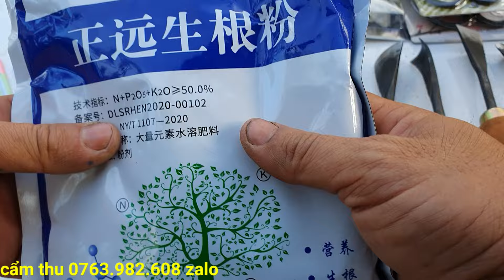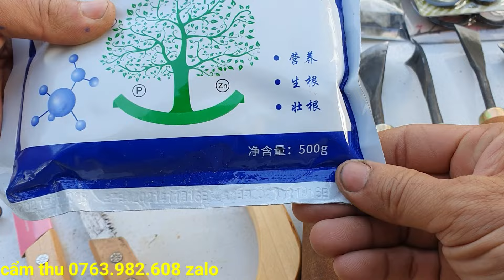Giao lưu cây trang vàng lá nhỏ đẹp giá rẻ 1/9♡Cẩm thu 0763.982.608